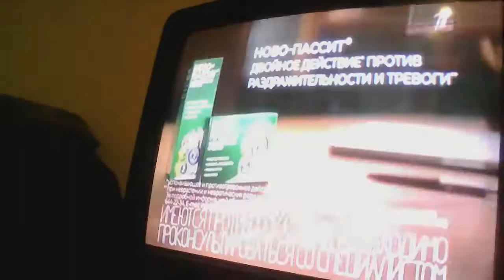Реклама Новопассит Офис - Февраль 2021, 10с